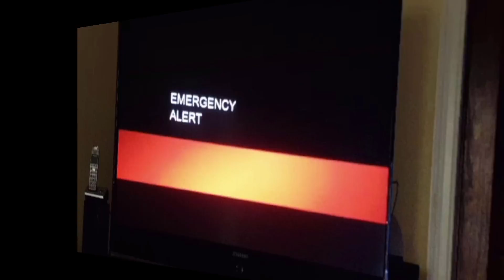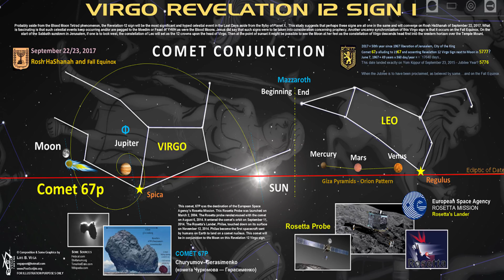End of world prediction interrupts TV broadcasts in Orange County California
September 23, 2017 - Some Orange County residents were stunned Thursday, Sept. 21, when television programming was suddenly interrupted for about a minute with an ominous message: “Realize this, extremely violent times will come,” a man’s voice boomed, according to a video of the alert.
Stacy Laflamme of Lake Forest said she was watching the HGTV channel via Cox Communications about 11:05 a.m. when suddenly an emergency alert flashed across her screen followed by a voice.